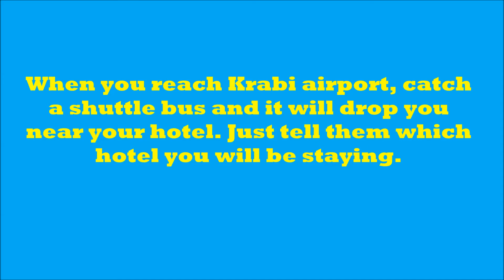Green View Village Resort, Krabi, Thailand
Green view village resort is a nice place to stay near Ao Nang beach in Krabi, Thailand. Ao Nang beach is within walking distance. It takes around 10-15 minutes walking. You can go to famous Phi Phi Islands from near Ao Nang beach easily by speed boat/ferry. You can also go to four small-small islands tour from here by speed boats/long tail boats. Also you can go to Railay beach and Phra Nang beach from Ao Nang beach by long tail boats.
The resort has a swimming pool and a restaurant. The breakfast was very delicious and had many options there. They will give one water bottle/person when you arrive, on rest of your stay, you will have to manage yourself. You can buy food and water from nearby 7-11 store. There are many eateries nearby. Overall the resort is very good and i will give 7/10 to it.
Note: They provide free shuttle bus to Ao Nang beach every hour between 8am - 8pm.

How to reach resort: Reach Krabi airport and you will find shuttle buses which will note down the name of the hotel you will be going and the bus will drop you near your hotel. Its pretty good, isn't it?